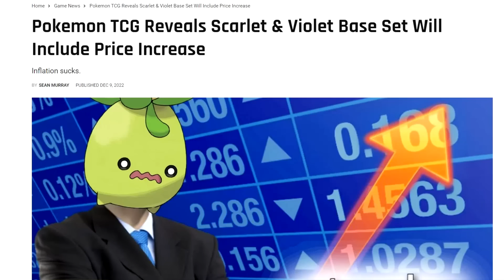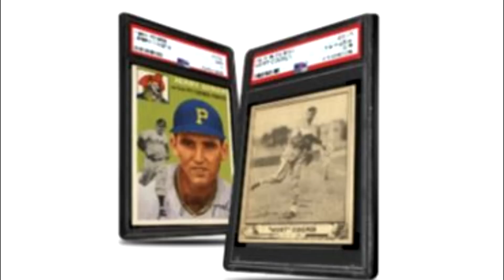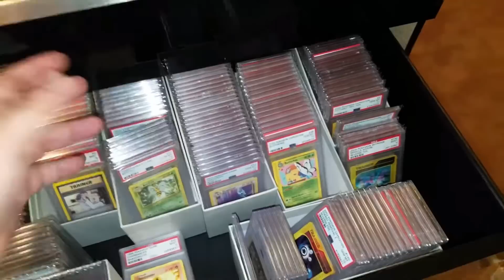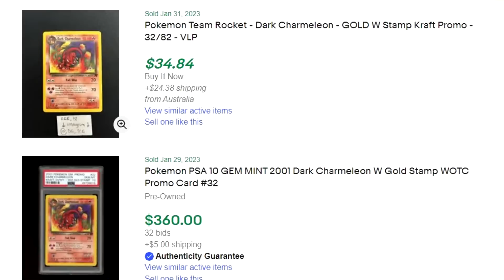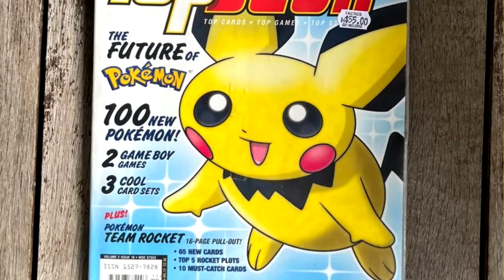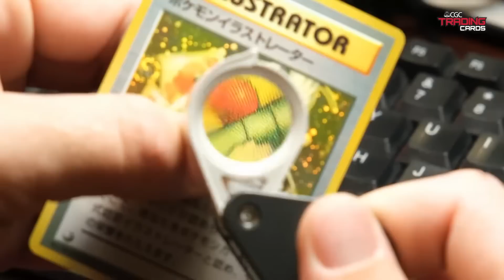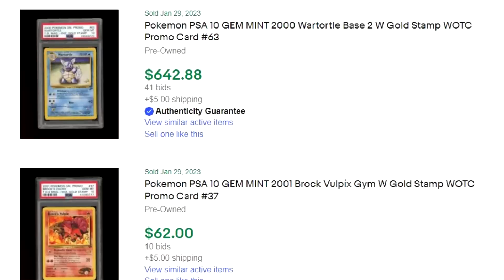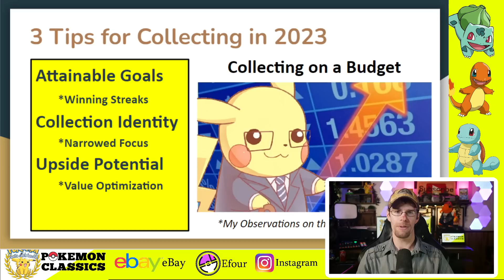Have Investors RUINED Pokemon Card Collecting? (2023 Market Tips)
Have investors ruined Pokemon card collecting?  Is the financial barrier to entry to high for new and inexperienced collectors?  To answer these questions, we'll examine how the Pokemon card market has changed over the last few years and explore three tips for collecting on a budget.  Special thanks to @PokemonDNA for the collecting challenge.

3 TIPS FOR COLLECTING IN 2023:
       ◾ 0:00 - Market Shift
       ◾ 4:39 - TIP 1: Attainable Goals
       ◾ 6:46 - TIP 2: Collection Identity
       ◾ 9:06 - TIP 3: Upside Potential
       ◾ 11:43 - Final Thoughts

Pokemon Classics

*Note: These are merely my observations and not to be taken as financial advice or investing strategy.  Always do your research before making any purchases.

◾UltraPro Sleeves (Amazon)
◾BCW Toploaders (Amazon)
◾Card Savers (Amazon)
◾PSA SLEEVES (Amazon)

◾Divided Storage Box (Amazon)
◾Monster Storage Box (Amazon)
◾Toploader Storage Box (Amazon)
◾Graded Card Storage Box (Amazon)

◾Black UltraPro Stands (Amazon)
◾Acrylic Easel Stands (Amazon)
◾Acrylic Risers (Amazon)
◾36 Card Display Case (Amazon)
◾8 Card Display Case (Amazon)
◾Acrylic Booster Box Case (Amazon)
◾Acrylic Elite Trainer Case (Amazon)

◾Charmander (Amazon)
◾Bulbasaur (Amazon)
◾Squirtle (Amazon)
◾Blastoise (Amazon)
◾Snorlax (Amazon)
◾Gengar (Amazon)
◾Espeon/Umbreon (Amazon)

◾Pikachu Binder (Amazon)
◾PokeBall Binder (Amazon)
◾Team Rocket Binder (Amazon)

◾Charizard Playmat (Amazon)
◾Pikachu Playmat (Amazon)
◾Mewtwo Playmat (Amazon)
◾Mew Playmat (Amazon)